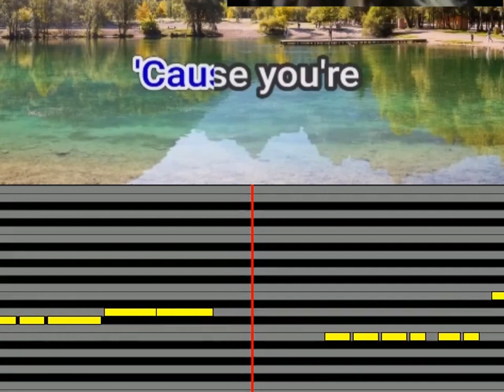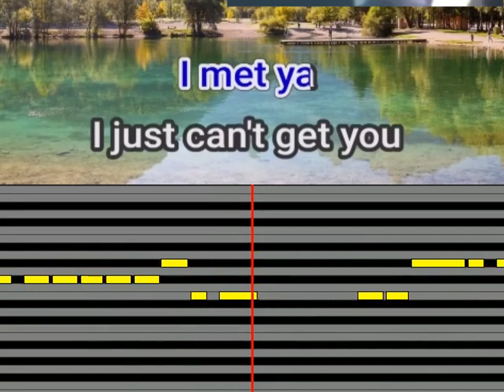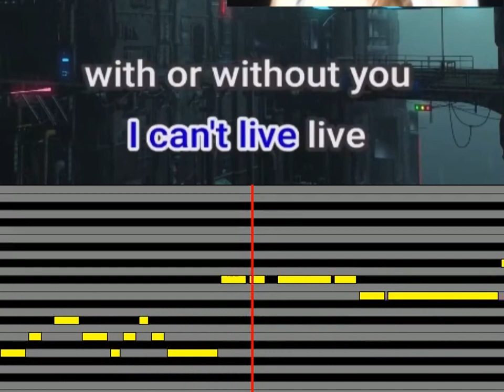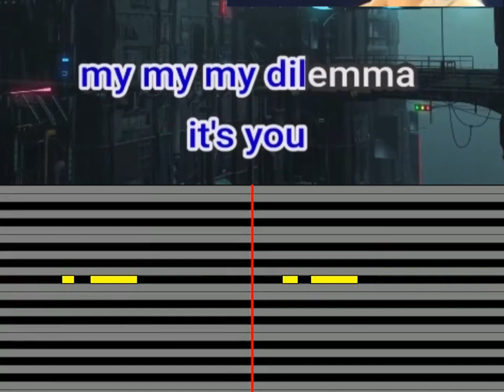Selena Gomez - My Dilemma melody